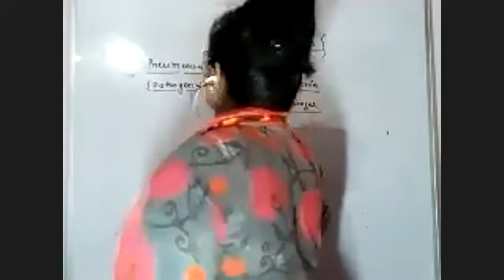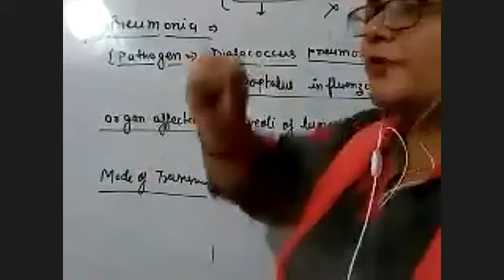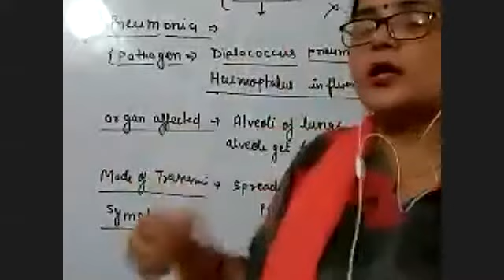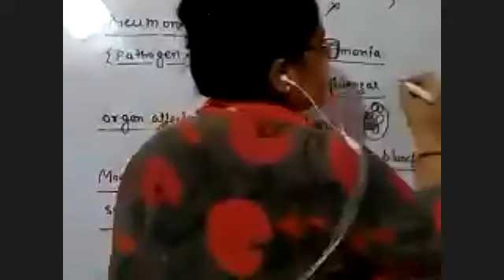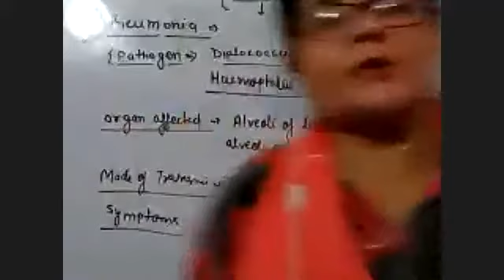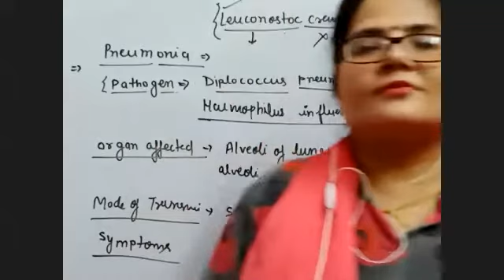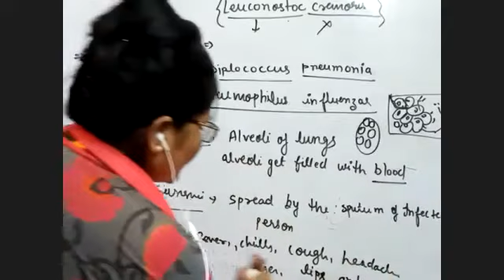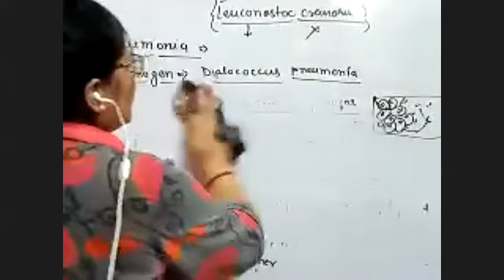Lecture No- 1728 || Batch- Target NEET || Topic: Human Health and Disease Lec-2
Part- In this biology lecture we discussed about the topic :  Human Health and Disease